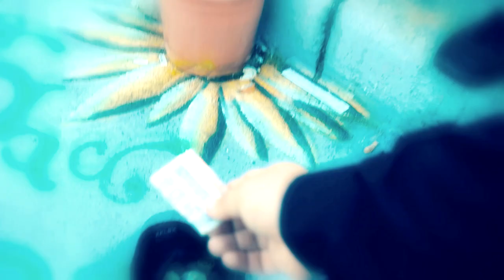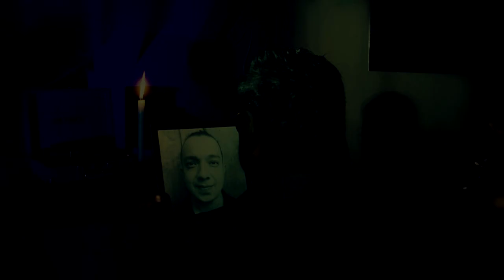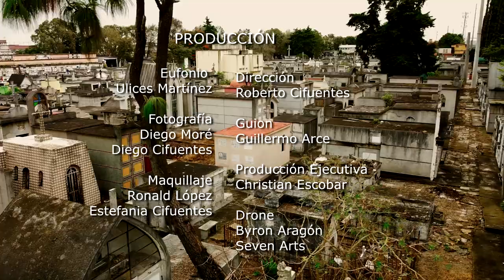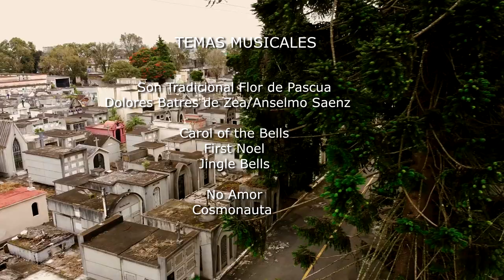VIENTOS DE NAVIDAD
Escrita por: Guillermo Arce
Dirigida por: Diego Moré
Música Original: Christian Escobar

Cortometraje de Navidad, que existe en un subrealismo mágico de buenas intenciones.